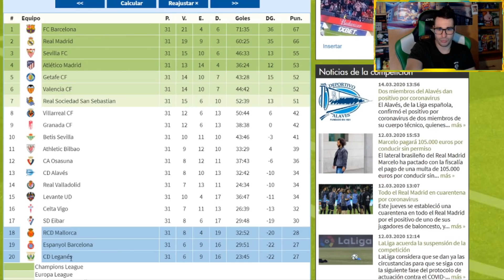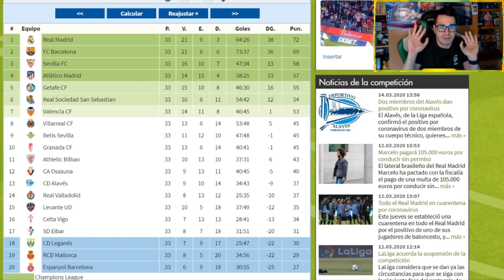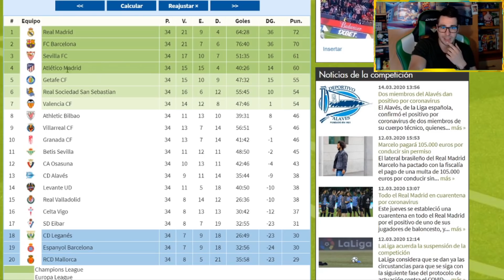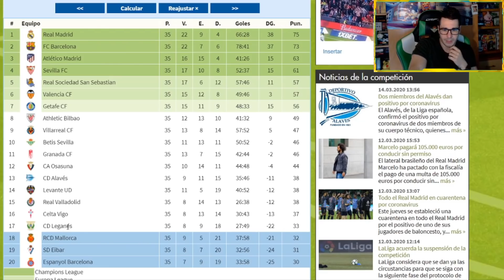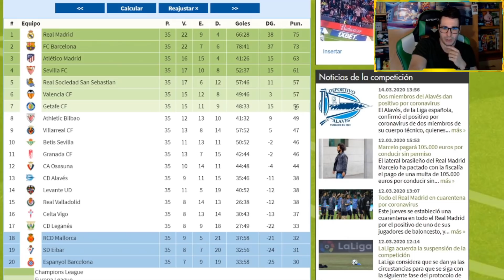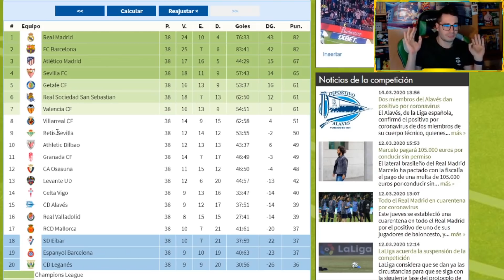ASÍ QUEDARÍA LA LIGA 19/20 SEGÚN MI PREDICCIÓN (Campeón, Europa, descenso...)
Esta es mi predicción de las últimas jornadas de la liga española, vamos a ver como quedaría el descenso, quien la ganaría y quien se clasificaría para Europa...